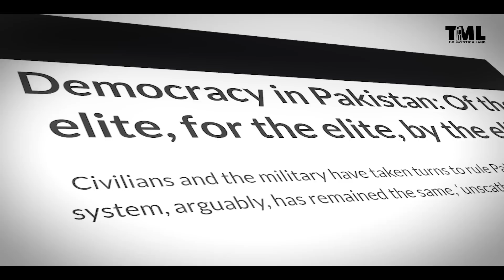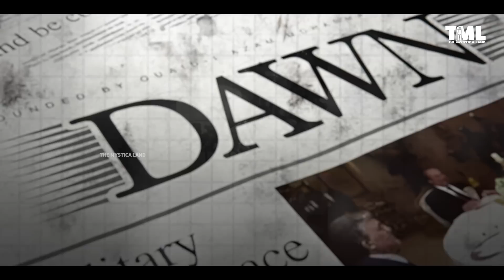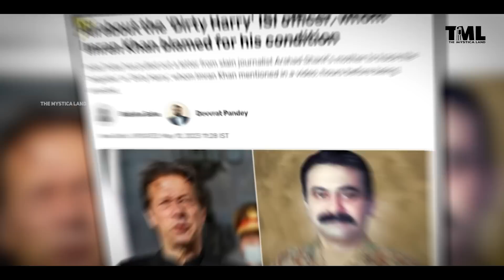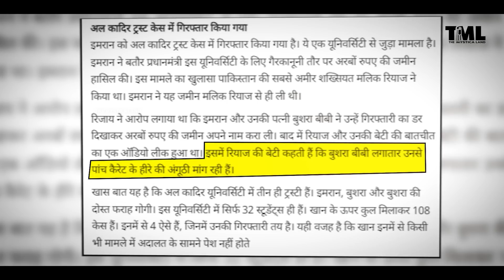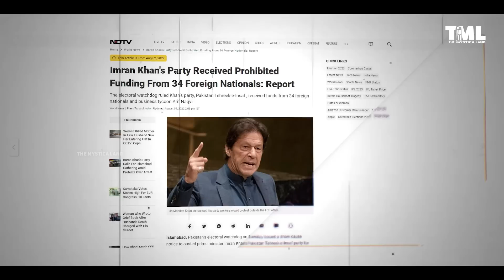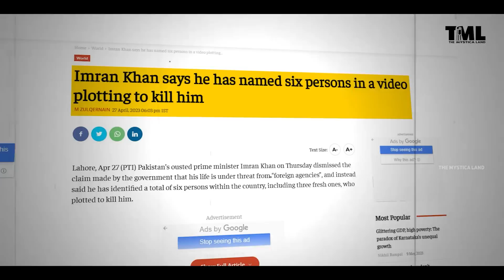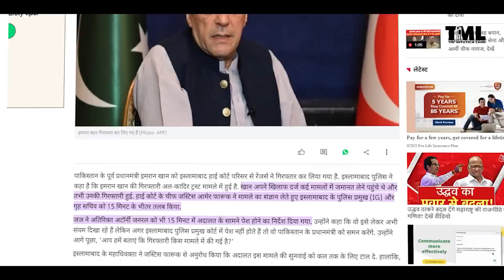इमरान खान हुए गिरफ्तार, क्या पाकिस्तान में होगी बड़ी उठापठक? | Imran Khan Arrested in Pakistan